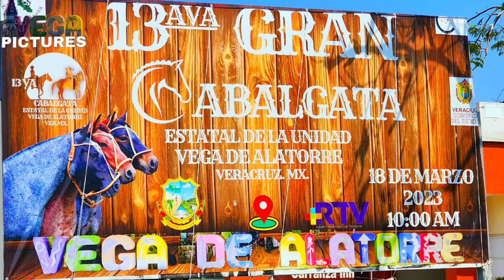4K/60p Cabalgata Vega de Alatorre 2023 Cabalgando por Veracruz 🤠🤟🐴📸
13 Ava  Cabalgata de Vega de Alatorre 2023
Cabalgando por Veracruz en 4k/ 60p 🤟🤠🐴